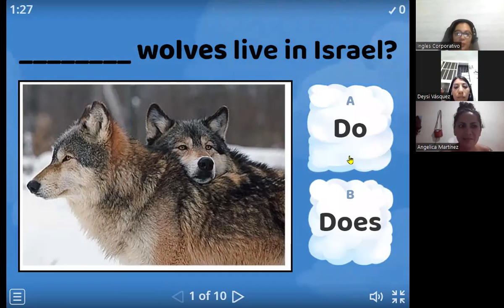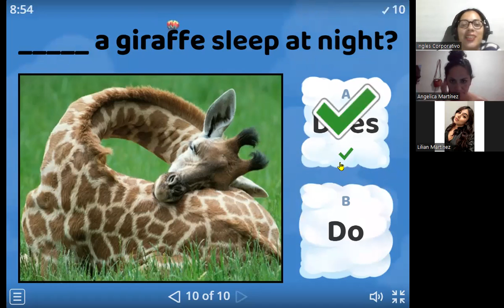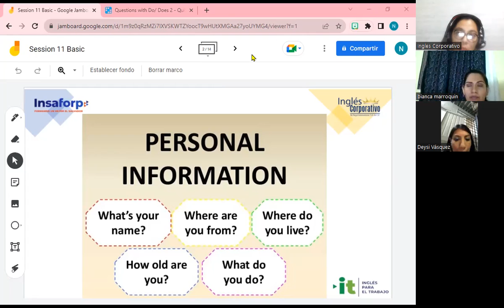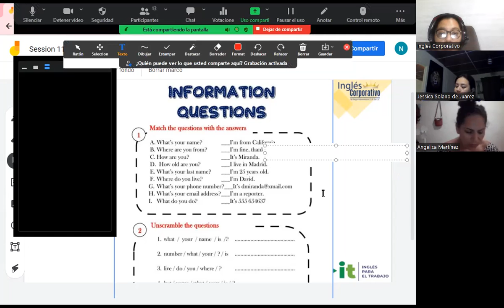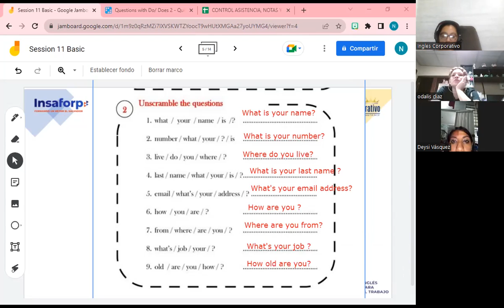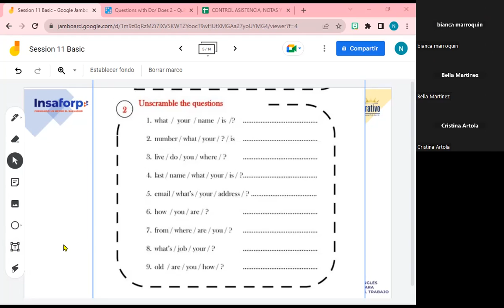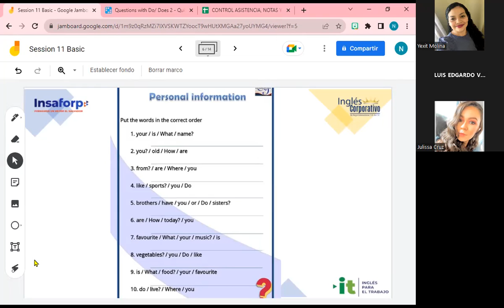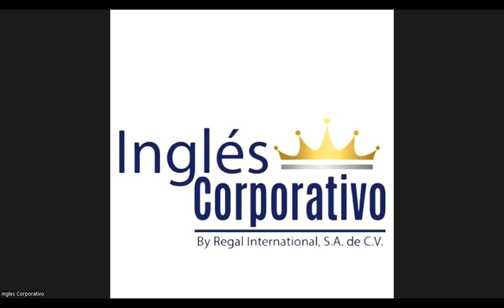Session 11-11-08-2023-29750-8048-0120/2023-Carranza-Information Questions and answer